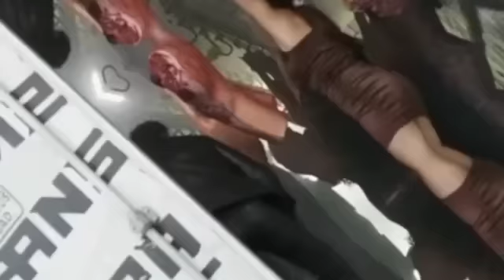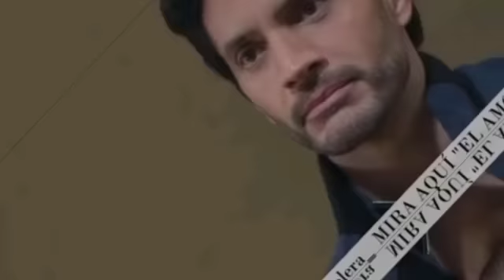AVANCE capitulos finales Jeremías intenta eliminar a Doña Clara/ El amor invencible